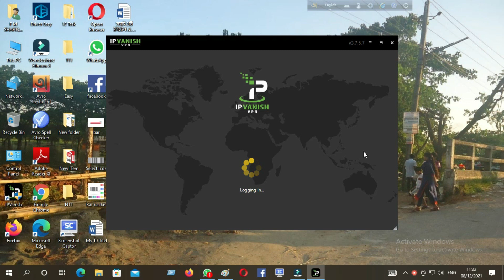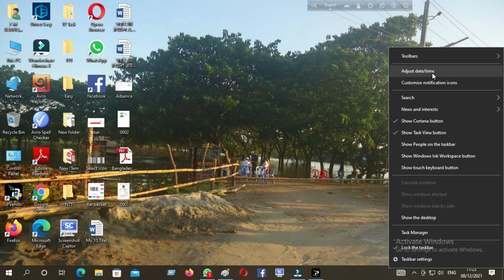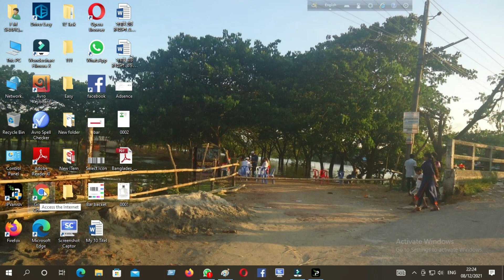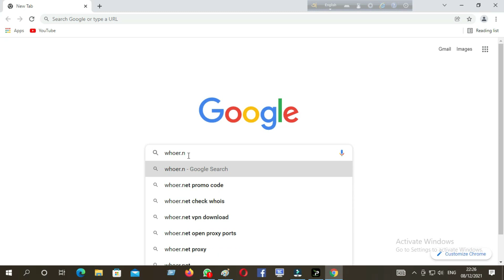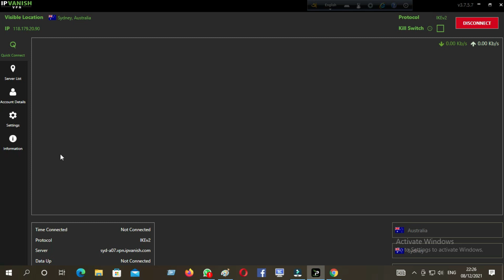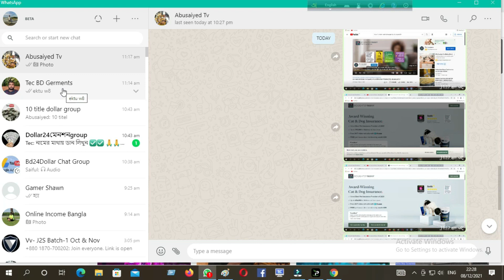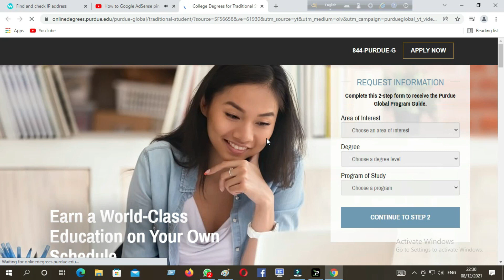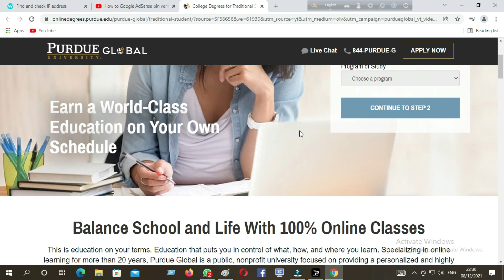How to Connect VPN IP Vanish /F M SHAFIQUL ISLAM.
From this video you will know how to connect VPN and how to make money through it.
Thanking by
F M SHAFIQUL ISLAM